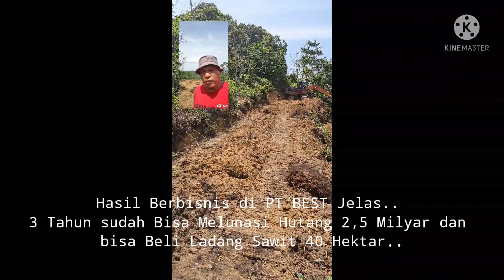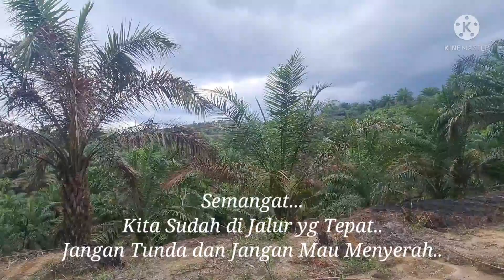Cara Cerdas Membangun Impian, Passive Income utk Masa Depan Barokah.